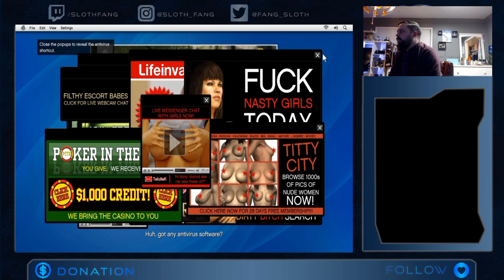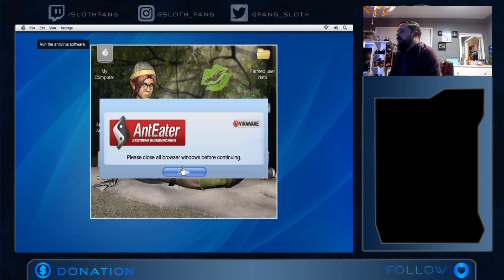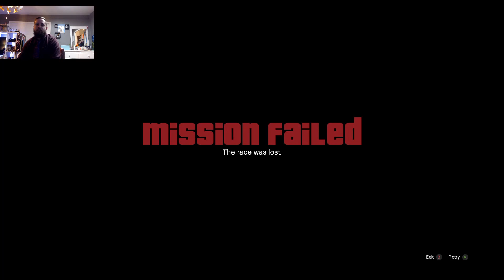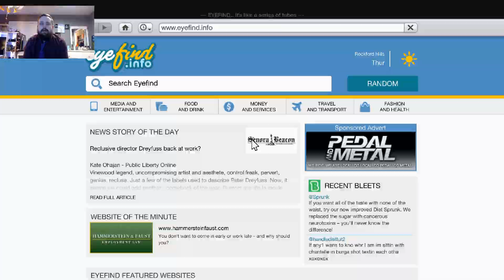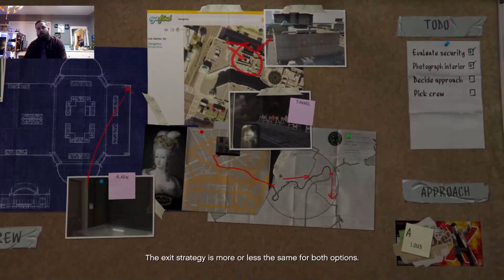GTA V Story Mode | Twitch Livestream Part 2 [Xbox One]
SlothFang plays the story mode of Grand Theft Auto V.